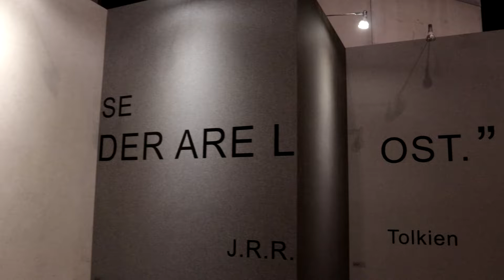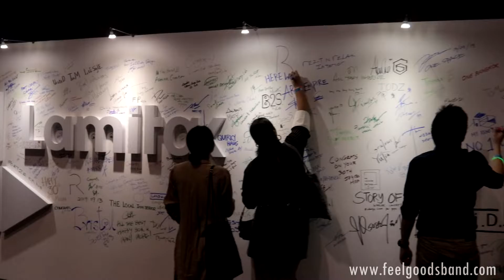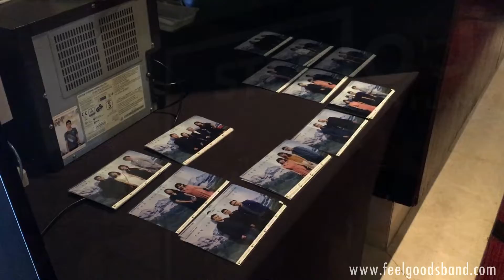วงดนตรีงานแต่งงาน Feel Goods - Autmn Leaves (Instrumental)【COVER】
เพลงรักจากพวกเรา Feel Goods Band และ เมย์ เสียงลับลุลาเป็นเพลงที่วงดนตรีงานแต่งงาน , วงดนตรีงานเลี้ยง นิยมใช้ในงานแต่งงาน , งานสังสรรค์ , After Party (อาฟเตอร์ ปาร์ตี้) รวมทั้งดนตรีงานอีเว้นท์อีกด้วย ไม่ว่าจะ cover กันในสไตล์ดนตรีอคูสติก - pop(ป๊อบ) - jazz(แจ๊ส) ก็เพราะไม่แพ้กัน
เสียงดนตรี ย่อมมาคู่กับงานรื่นเริง “ Feel Goods Band ”
ตอบโจทย์ทุกงานสังสรรค์ที่คุณต้องการ ครบเครื่องเรื่องดนตรี คุณภาพคับแน่นทุกตัวโน้ต
นักร้องสุดพิเศษ ดีกรีแชมป์เสียงลับลุลา รายการ Hidden Singer Thailand 2 เสียงลับจับไมค์
•วงดนตรีสำหรับEvent งานแต่งงาน งานเลี้ยงในสไตล์อคูสติก ป๊อบ แจ๊ส•